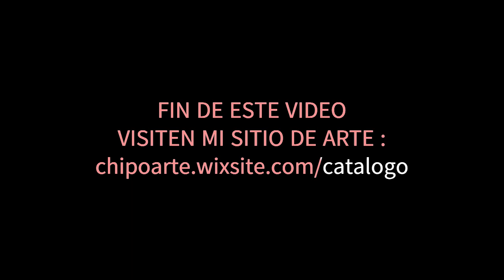CONOCIENDO LA REGION AMALFITANA. SALERNO. AMALFI. POSITANO.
Un video explicativo de como llegar, moverse y que conocer con muchas fotos de esta hermosa region.